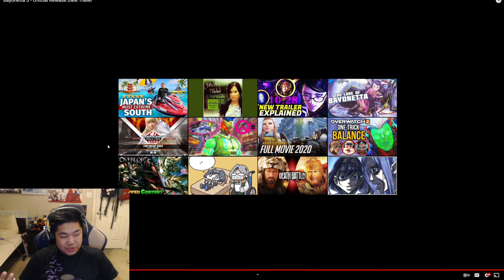Bayonetta 3 - Official Release Date Trailer Reaction